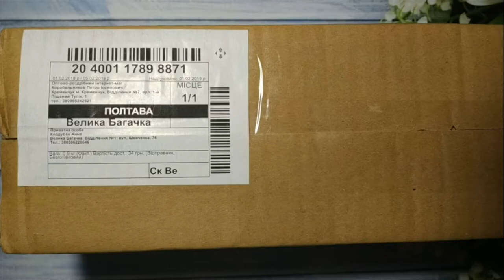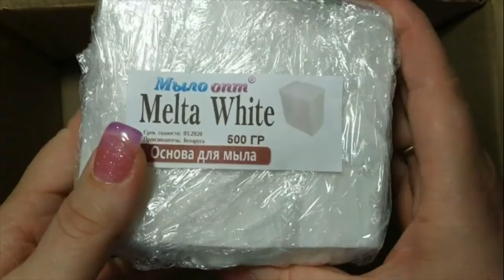Распаковка товаров из магазина Мыло Опт №262 //Unpacking goods from the online store №262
Распаковка товаров из магазина Мыло Опт №262 //Unpacking goods from the online store Milo-opt №262

Встречайте очередную распаковку нашей постоянной покупательницы.
Оцените пальчиками вверх Автора, она старалась!

Купить товары для создания косметики ручной работы оптом и в розницу можно тут👇👇👇👇